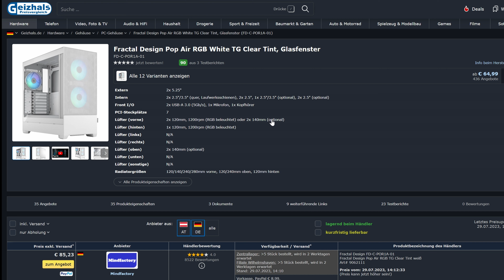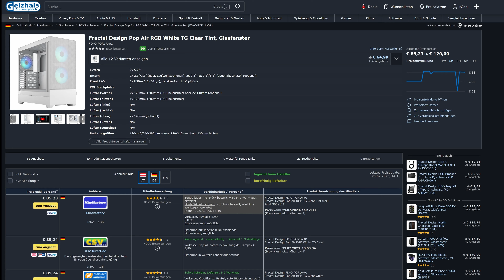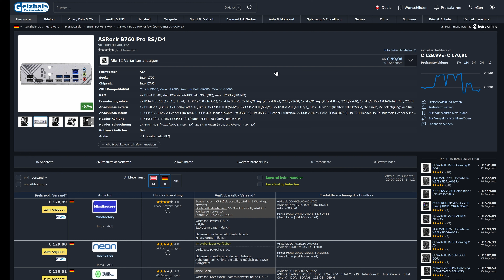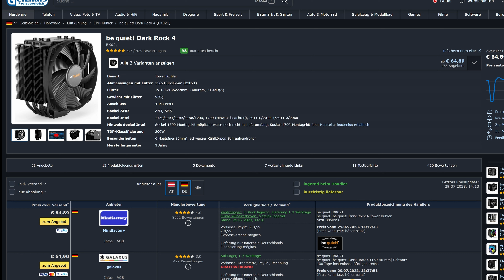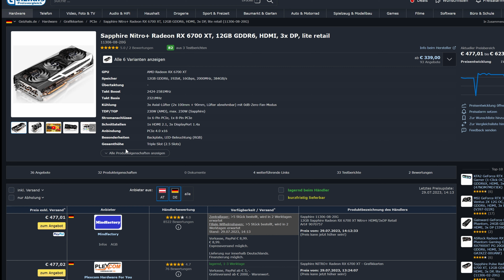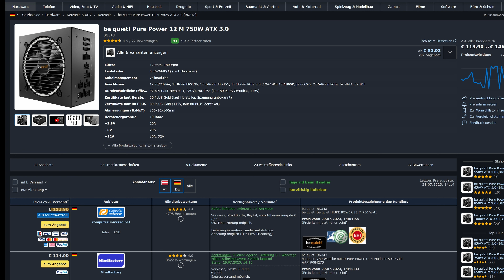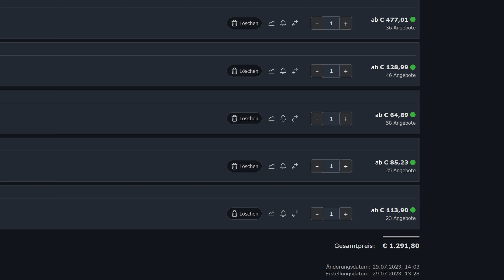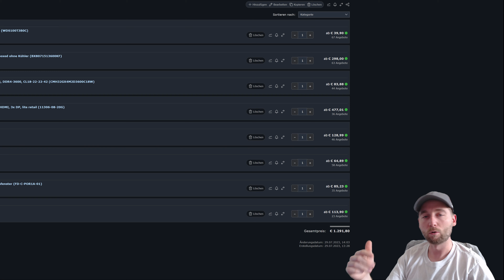1300 € GAMING PC – All White Build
Paula hat sich eine Konfiguration für einen 1300€ GAMING PC in komplett weiß gewünscht, ich hab versucht die Besten Komponenten in weiß zu verbauen um Ihr was zusammenzustellen, aber seht selbst.

Ihr könnt mich gerne unterstützen, damit ich euch mit besserem Equipment, neuen Spielen und neue Giveaways begeistern kann!

⭐Mein Setup⭐

Webcam 📹
➤ Logitech C920 HD PRO

Maus 🖱️
➤ Corsair SABRE RGB PRO

Mauspad
➤ Corsair MM700 RGB Extended

Tastatur
➤ Corsair K100 RGB

Headset 🔉
➤ JBL Quantum 200